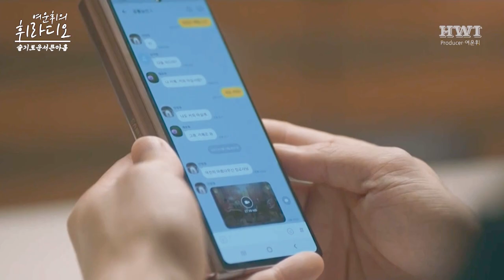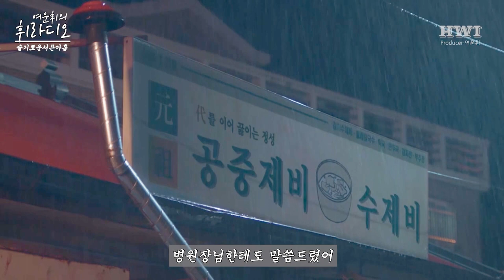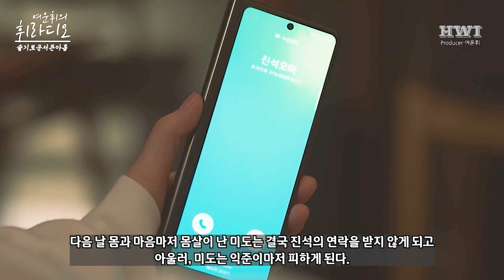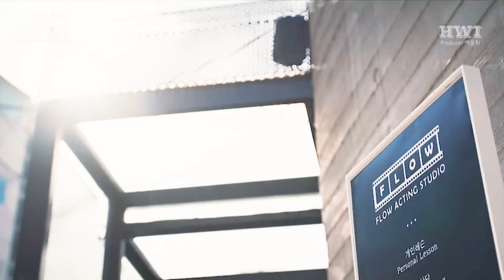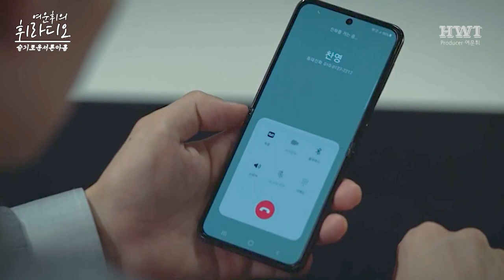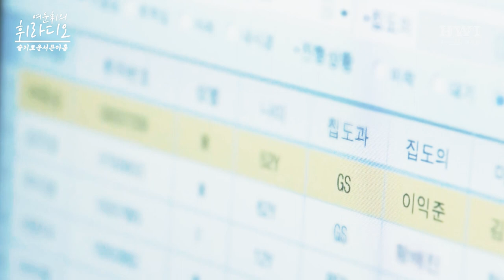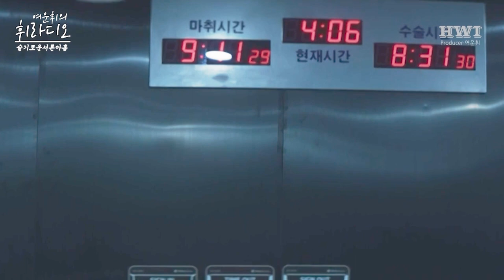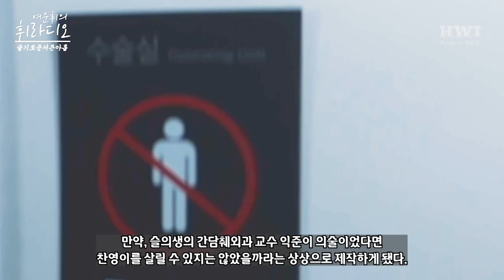[💖조정석X전미도X이무생 가상드라마] "슬의생 전미도"가 아닌 췌장암 판정 받은 "서른아홉 정찬영"을 율제병원 간담췌외과 교수 "이익준" 의술이라면??!🤔┃슬기로운의사생활X서른아홉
[💖가제 : 슬기로운 서른아홉] 드라마 슬기로운 의사생활 & 서른아홉 가상드라마